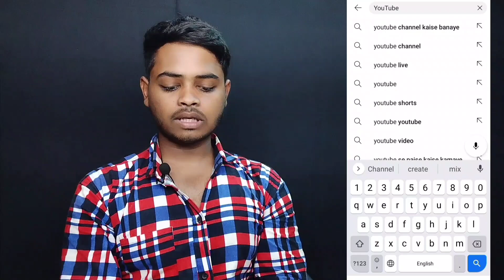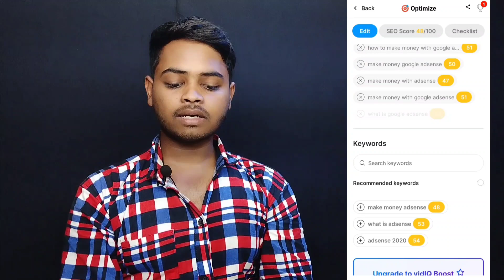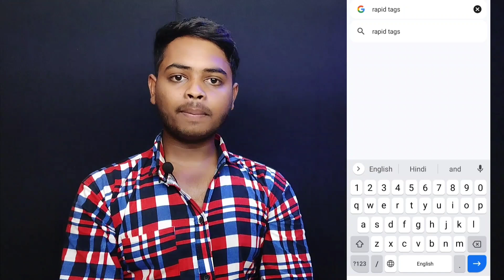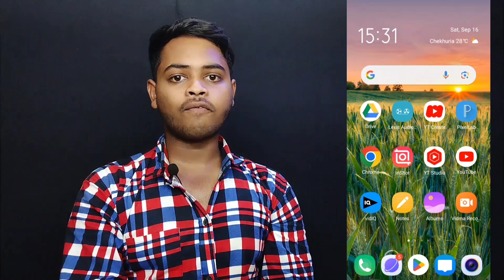🔥YouTube Video के लिए Viral 😍 TAGS Research Kaise Kare | How To Research Tags On YouTube Video 2023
keyword research
youtube video ke liye tag kaise search kare

►VIKAS MAURYA ( UPTechNews )